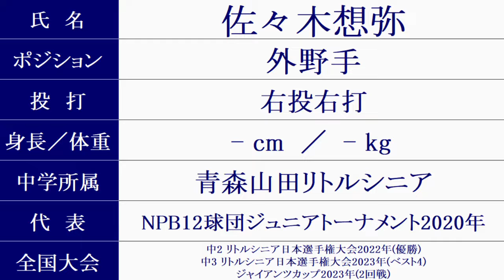盛岡大付 硬式野球部『新入部員』紹介 2024年春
2024/2/3時点